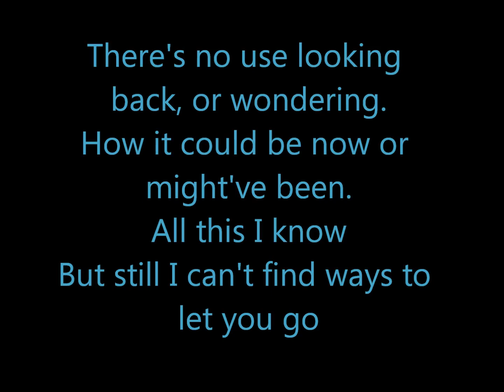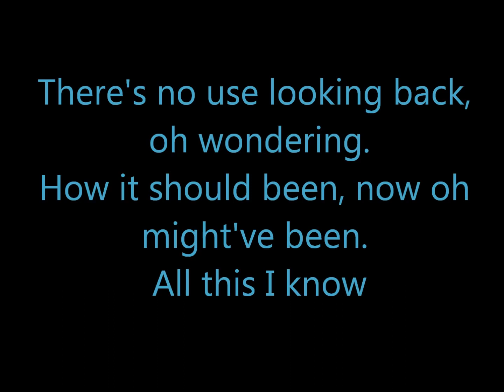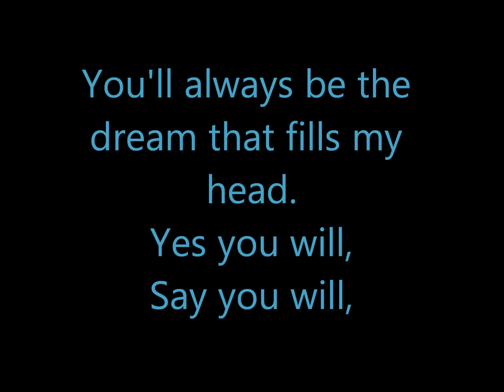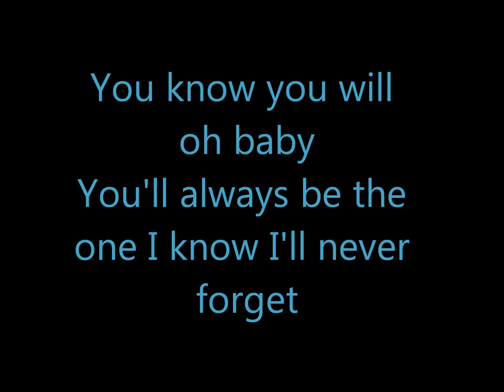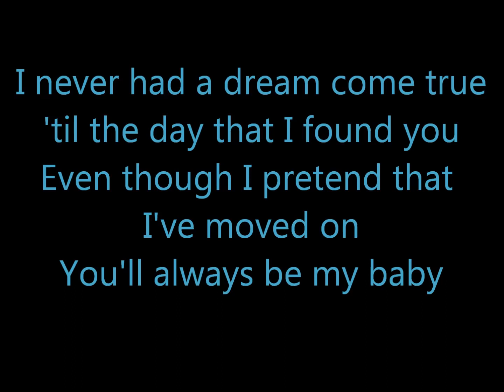never had a dream come true